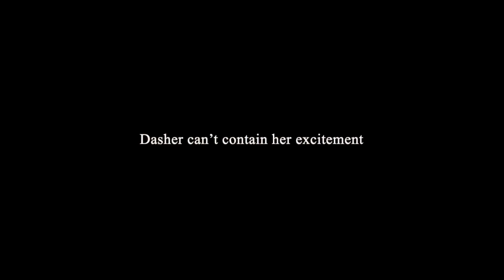Dasher Can't Wait for Christmas by Matt Tavares | Book trailer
A picture book follow-up to the New York Times best-selling Dasher, perfect for reading together over the holidays.

In Dasher's excitement for the approaching Christmas season, she takes a quick flight in search of festive cheer – she just couldn't wait. But when Dasher gets lost and is unable to use the North Star as a guide home, she meets a young child whose kindness and a gift helps her find her way back to the North Pole just in time for Christmas Eve.